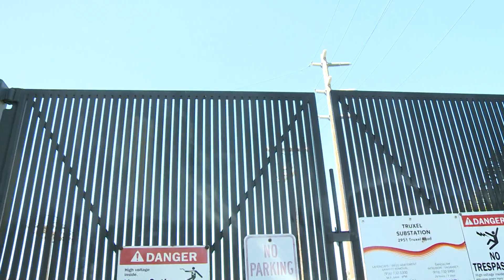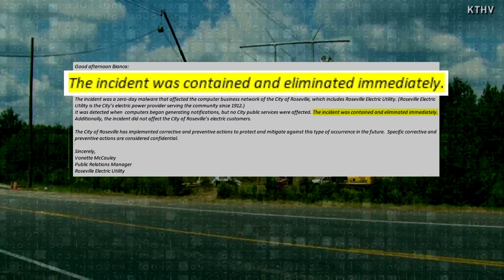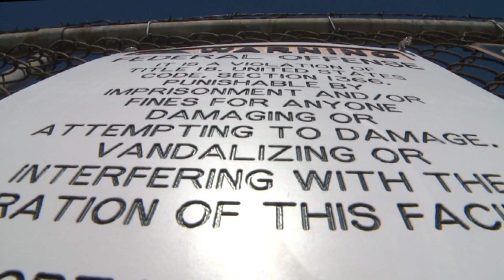POWER GRID INVESTIGATION PKG KXTV6547 136